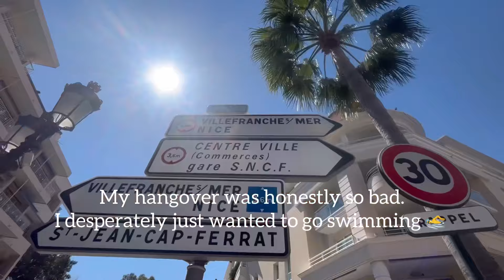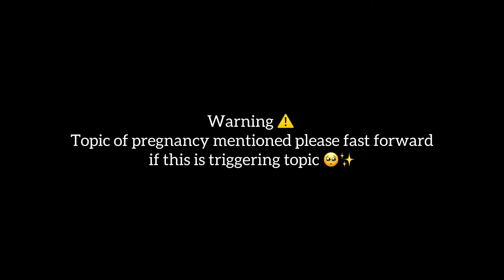Fiona was in the South of France vlog :)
South of France I utterly adore you 😭💘💕